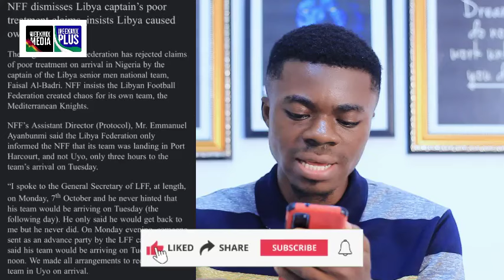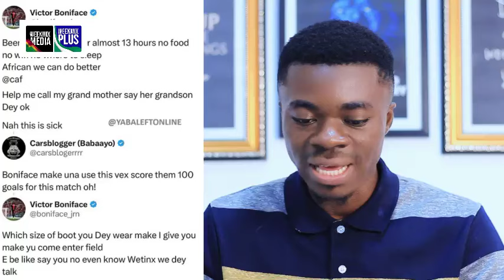Nigeria VS Libya AFCON wahala 1st and 2nd Leg